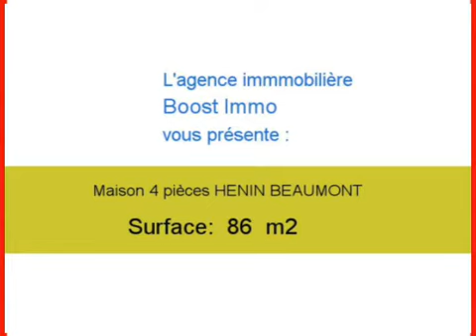Achat Vente Maison HENIN BEAUMONT 62110 - 86 m2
Cliquez sur ce lien pour en savoir plus (prix, contacts)

A vendre à HENIN BEAUMONT une maison de 86 m2.

Annonce immobilière : Achat Vente Maison HENIN BEAUMONT 62110 Pas de Calais